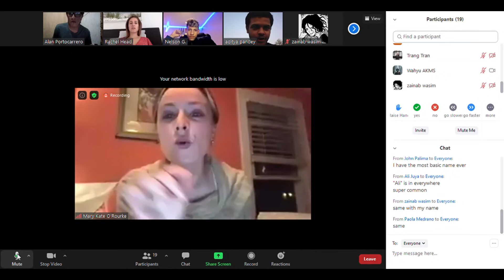Travel Impact Challenge-pop up session vlog